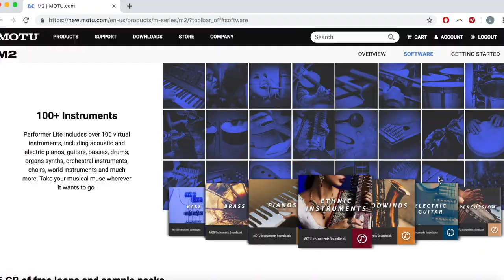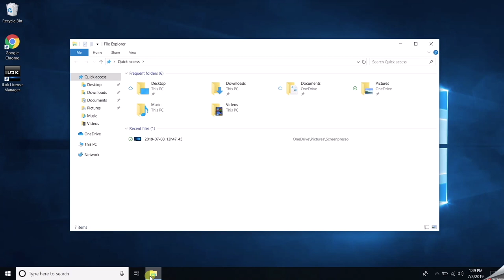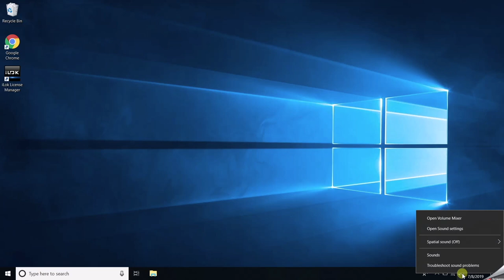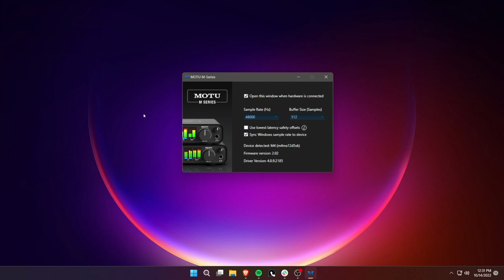M series Windows users: start here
Windows users: learn how to get started with your M2, M4 or M6 audio interface.